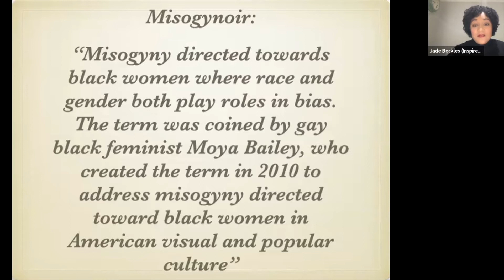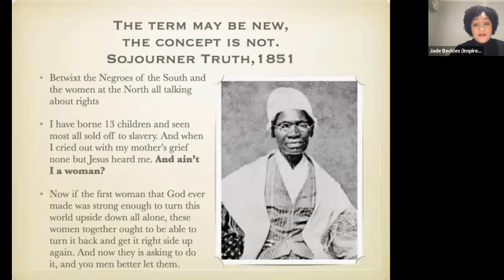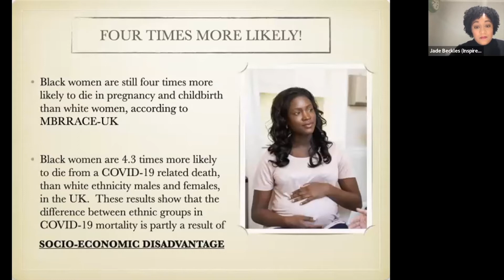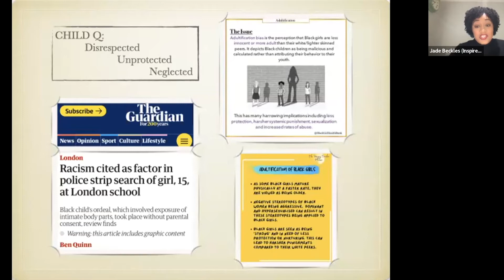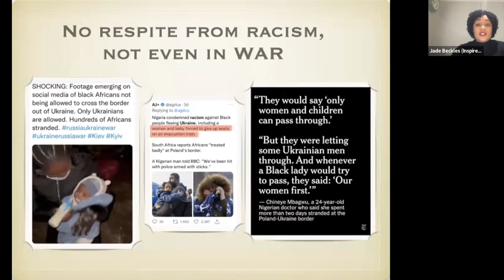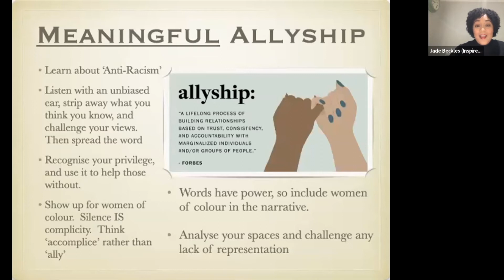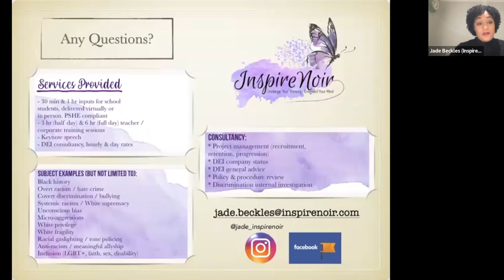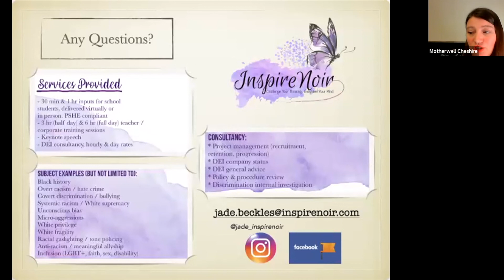Jade Beckles - Misogynoir - the space where sexism and racism meet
Owner of an anti-racism educational consultancy business 'InspireNoir', anti-racism activist, DEI enthusiast and founder and Chairperson of the 'Black Mums of Cheshire' Association.

Celebrating Women of Words